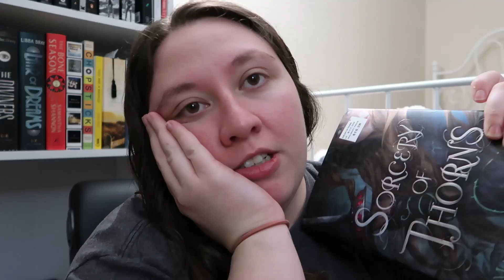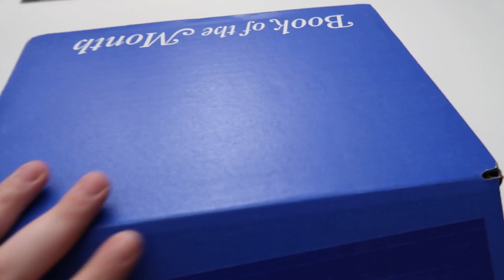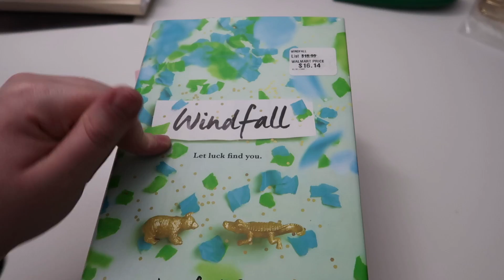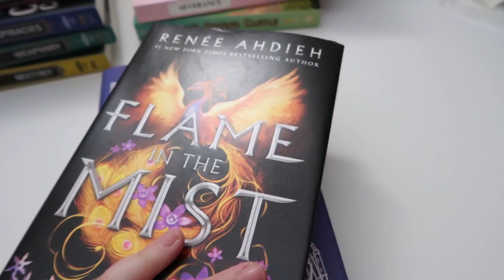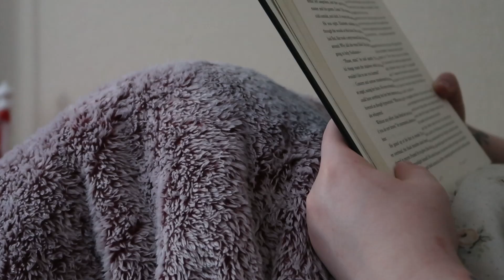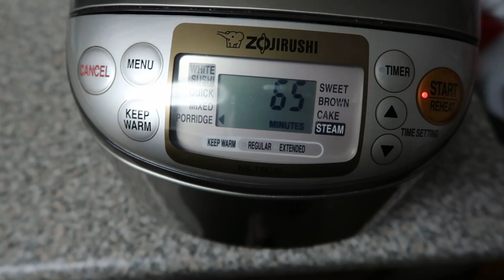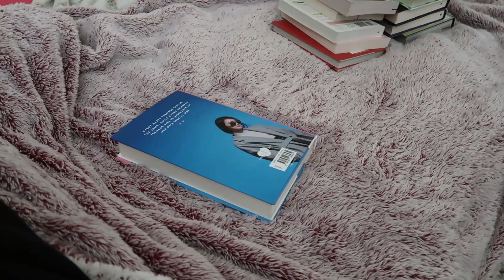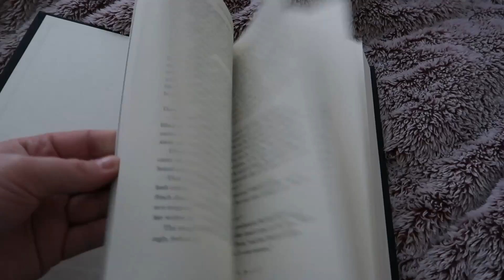READING VLOG - Finally a book I like!! + ducks